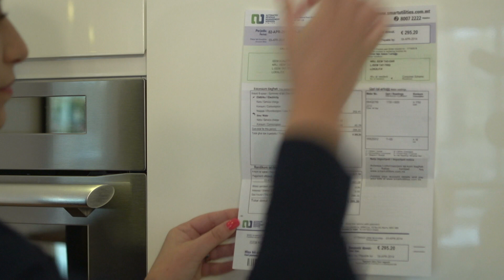KAP NEGATTIV KONTRA KULL PROĠETT SOĊJALI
ONE.COM.MT • Il-Kap tal-Partit Nazzjonalista, Adrian Delia wera li huwa kontra kull proġett soċjali li qiegħed iwettaq il-Gvern.
Intervistat fuq ir-radju tal-partit nazzjonalsita, Delia ħareġ qatta’ bla ħabel kontra l-proġett ta’ housing soċjali ta’ ħamsin miljun ewro għax skontu se jkun selħa oħra għall-poplu Malti.
Huwa għamel ukoll sensiela ta’ dikjarazzjonijiet skoretti fosthom li l-faqar u d-dejn tal-pajjiż qed jiżdiedu. Dan meta rapporti tal-Kummissjoni Ewropea juri li mhux talli ma żdiedux iżda komplew jonqsu sena wara oħra.